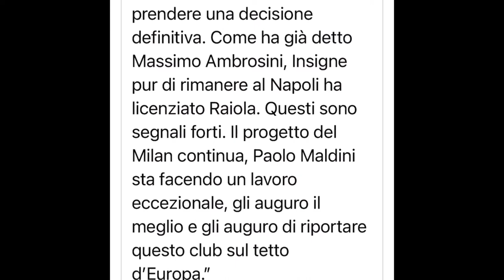Ciao Ciao Donnarumma!!